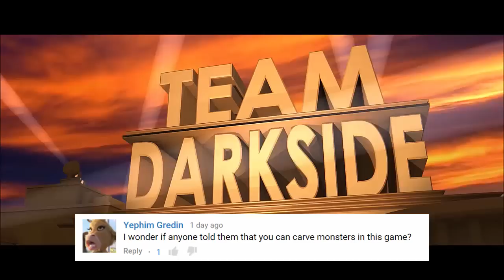【MH4U】The Power of Four Seregios Bows︱1:21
Trolling a G3 Ukanlos (Adv: Icy Investigation) with 4 Kama Sedition, which is the best bow in MH4U, even better than the best Relics.
That's actually sad, since I have a maxed out Relic bow Lao design not getting close to Kama's DPS...

✦ Skills ✦
Adrenaline +2
Normal Up
Load Up
Ruthlessness
Focus

♬ Music ♬
Ziu - Lily